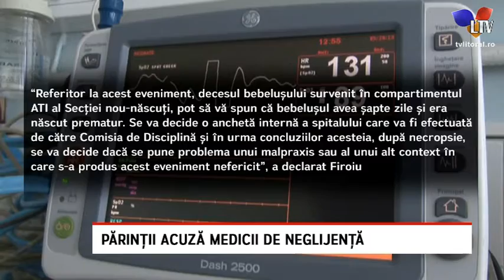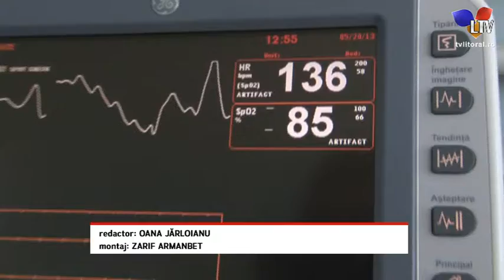Părinții acuză medicii de neglijență - Litoral TV